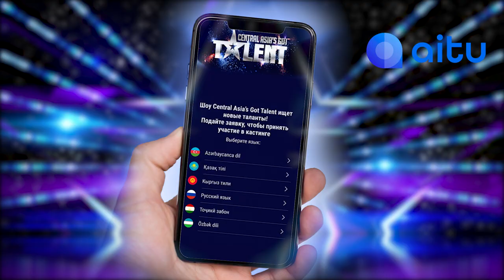КАСТИНГ 2 СЕЗОНА CENTRAL ASIA'S GOT TALENT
Участвуй в кастинге 2 сезона CAGT! Подай заявку через мессенджер Aitu до 5 октября! Видеозаявки принимаются мессенджере Aitu до 5 октября!

KAZAKHSTAN
CAGT 2 маусымының іріктеуіне қатыс! 5 қазанға дейін Aitu мессенджері арқылы өтініш бер! Aitu мессенджерінде бейне өтінімдер 5 қазанға дейін қабылданады!

UZBEKISTAN
CAGT 2- mavsumi kastingida ishtirik eting! Aitu messenjeri yordamida 5-oktabrgacha ariza topshiring! Videomurojaatlar Aitu messenjeri yordamida 5-oktabrgacha qabul qilinadi!

AZERBAIJAN
CAGT 2-ci mövsümünün kastinqində iştirak et! Oktyabrın 5-dək Aitu messenceri ilə müraciət et! Videomüraciətlər Aitu messencerində oktyabrın 5-dək qəbul edilir!

KYRGYZSTAN
CAGT 2-сезонунун кастингине катыш! 5-октябрга чейин Aitu мессенджери аркылуу өтүнмө бер! Видео өтүнмөлөр Aitu мессенджеринде 5-октябрга чейин кабыл алынат!

TAJIKISTAN
Дар кастинги фасли 2 CAGT иштирок намо! Дархостро тавассути мессенҷери Aitu то 5 октябр бидеҳ! Дархостҳои видеоӣ дар мессенҷери Aitu то 5 октябр қабул карда мешаванд!